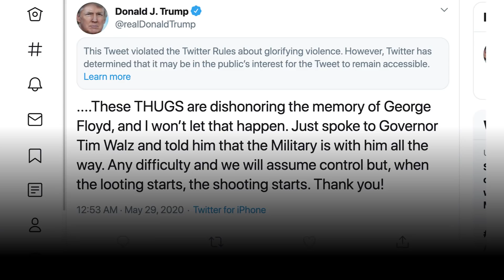Minneapolis: Protests rage over George Floyd’s death